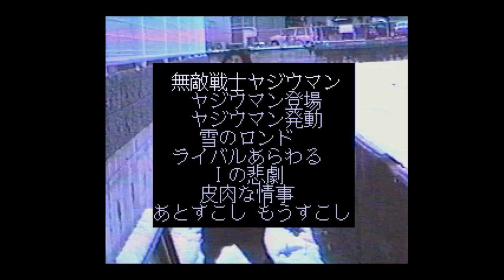Greatest Fighter Yajiuman (1995) (Team Plankton) (Msx 2)